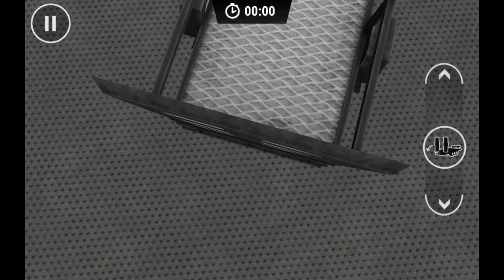Car Driver Game Simulator 3D | Best Car 🚗 Game | World Popular Game